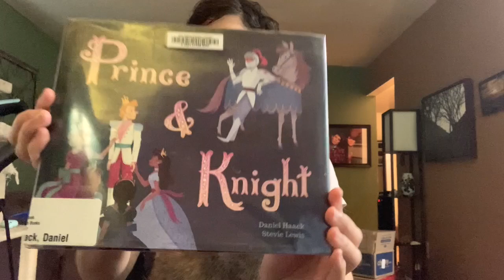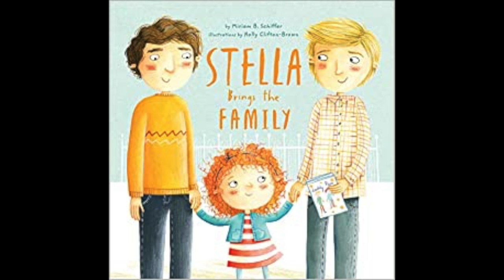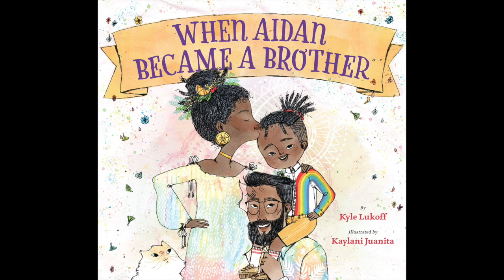Hooray for Pride! LGBTQ Children's Books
SUMMER GAME 2021: PICTUREPRIDE June is Pride month: a time to celebrate our LGBTQ Community. Here are recommendations for children's books that feature LGBTQ characters and themes that you can enjoy all year long.